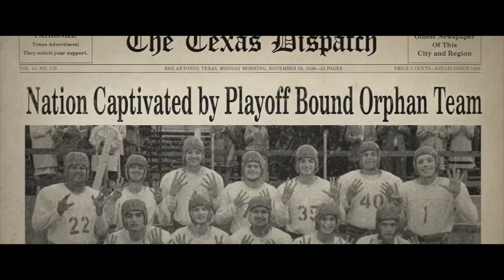Pop Culture 101: Local actor Bailey Roberts (Part Two)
Local actor Bailey Roberts from Portland is starting to make a name for himself in the movie world as he stars in the feature film “12 Mighty Orphans.”